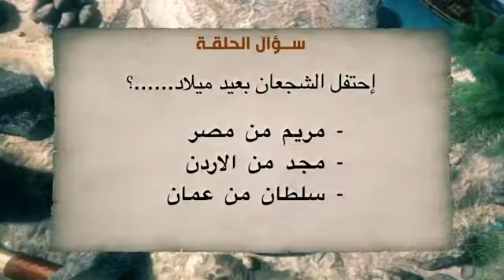عيش سفاري الموسم العاشر الحلقة 10